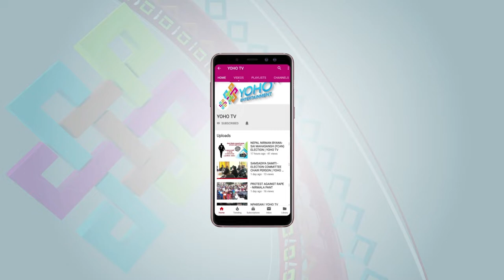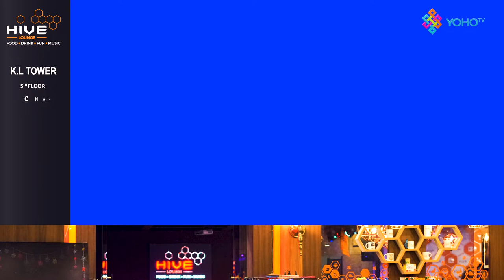DANCER | PRADEEP LAMA BACK IN NEPAL | GOSSIP | YOHO TV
Host : Yashoda Rai
Guest   : Pradeep Lama
Camera person : Dinesh Parajuli , Pujan Pokhrel & Ajay Tamang
Studio Incharge : Nima Lama
Chief Editor : Ranjan Neupane
Editor : Dinesh Oli / Parbat Bhujel
MUA : Akriti Nembang
Producer : Rupam Koirala